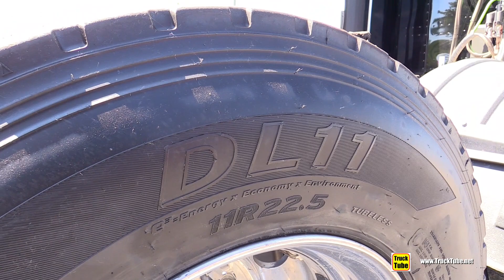2020 Peterbilt 579 Sleeper Truck - Walkaround Exterior Tour - Centre du Camion Gamache